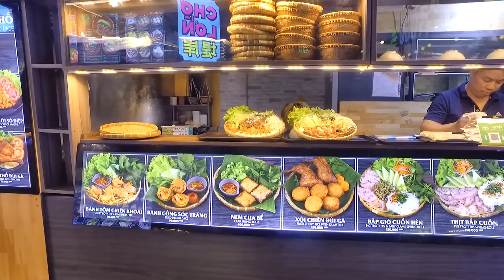Chợ Mua Sắm Giá Rẻ 100k và khu Ăn Uống Dưới Lòng Đất (Công Viên 23.9 Sài Gòn)